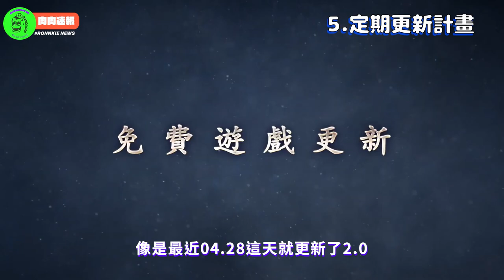肉肉速報 EP.05｜魔物獵人 崛起 MHR｜哪裡好玩？ 8 個入坑前必看說明書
魔物獵人崛起竟然在發售後我們自己不小心摔進這個坑
那之前說不玩又怎麼說呢？只能說是我話說得太早
凡事都是試了再說！先別妄下定論啊！

今天來速報一個遊玩心得，讓還沒入坑或是已入坑想退坑的朋友們參考參考
找對方法這遊戲就超好玩的！

👇影片章節👇
00:00 前言
00:30 魔物獵人哪裡好玩？
01:20 新手入村首要注意事項
02:18 魔物吸引人的點
02:59 海量資訊別擔心
03:25 定期更新計畫
03:50 難度問題
04:12 線上遊玩
04:37 找到自己的流派
💵 用行動支持我們，讓我們能製作更多的影片及直播 💵
想知道肉肉直播的最新消息嗎？趕快加入我們DISCORD喔！
🍖肉肉先森的FC CODE🍖
SW-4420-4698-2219 （通常是漆彈日才會開放家好友）